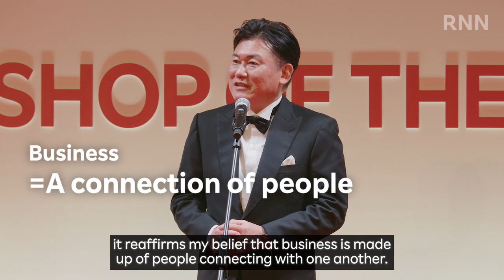[RNN] Rakuten SHOP OF THE YEAR 2023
Of the approximately 57,000 merchants on Rakuten Ichiba, 134 were chosen to attend the “Rakuten SHOP OF THE YEAR 2023” awards ceremony. Check out the video to feel the happiness and excitement of the day and hear exclusive interviews where winning merchants speak about the "Rakuten Dream" alongside their ECCs (E-commerce Consultants).